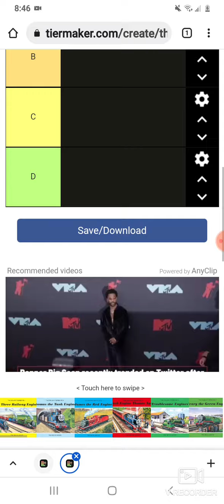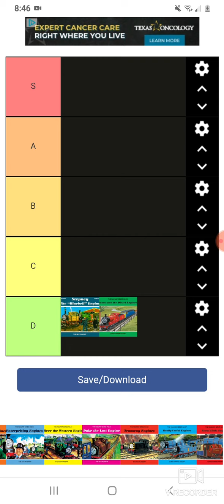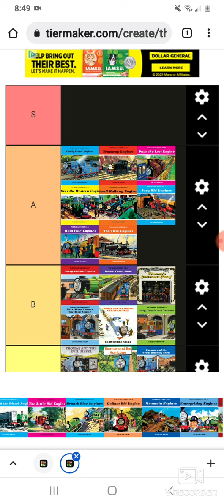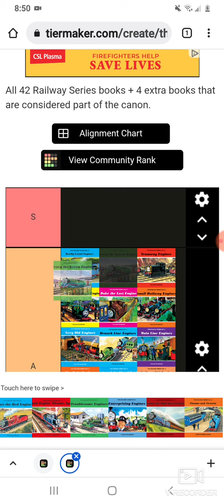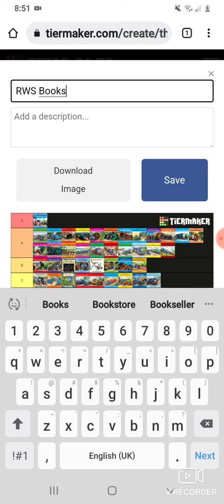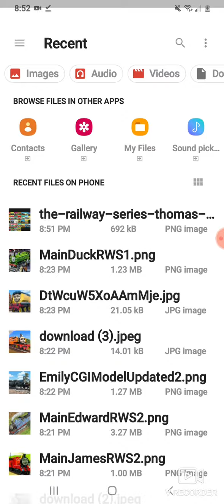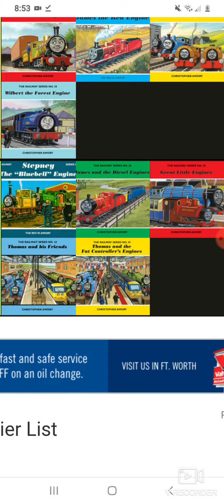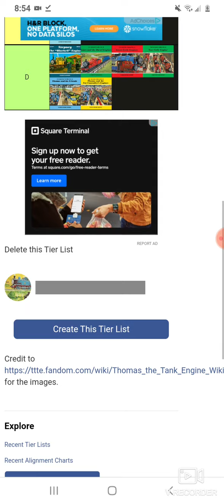RWS Book ranking